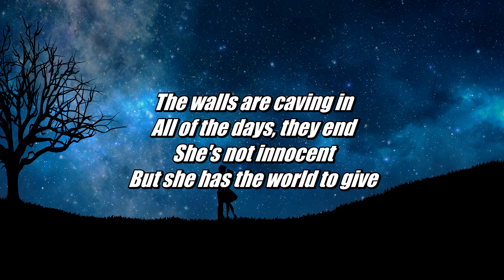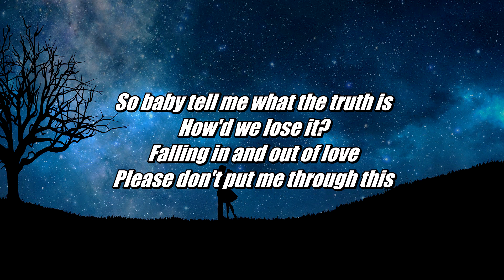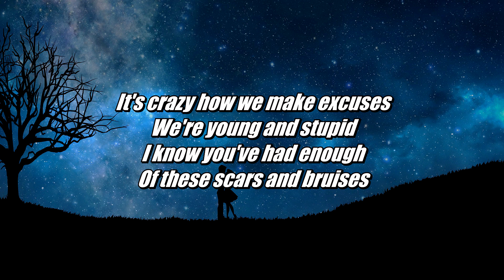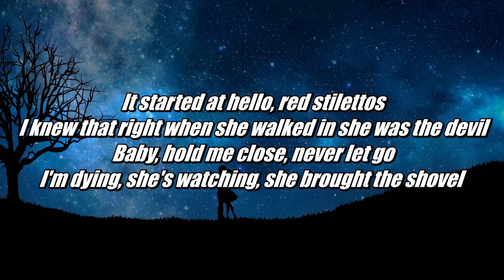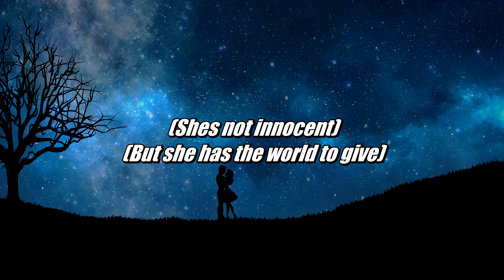Rozei - M.I.A. (Lyrics - Lyric Video) Prod. CRCL and 404Vincent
Song - MIA
Artist - Rozei